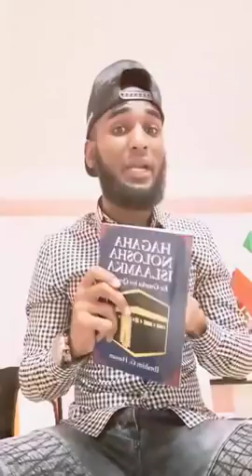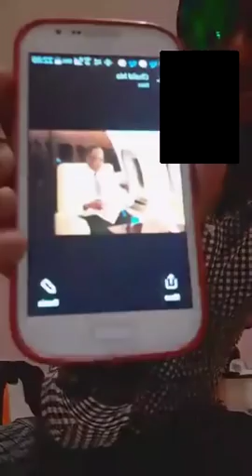karbashki ugu cusla ee caawa iyo mubarig oo si adag ula hadlay